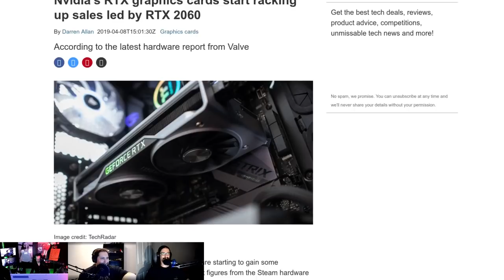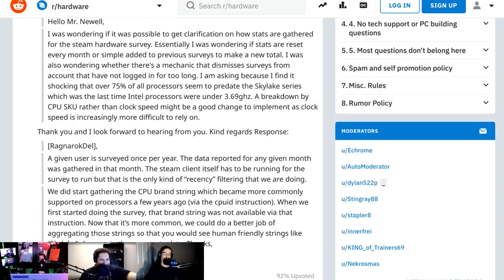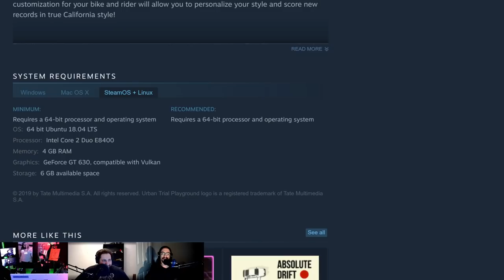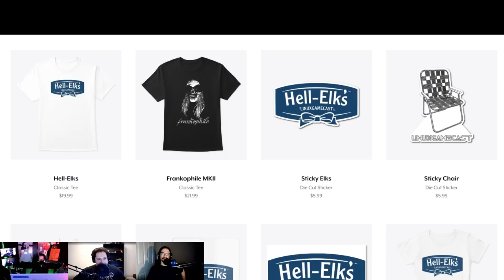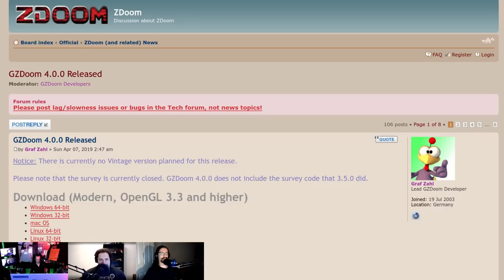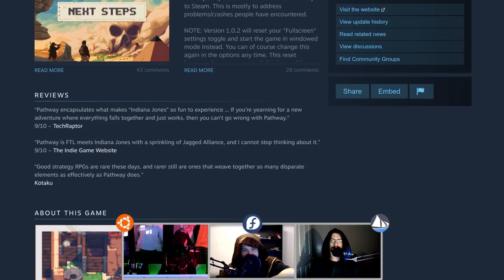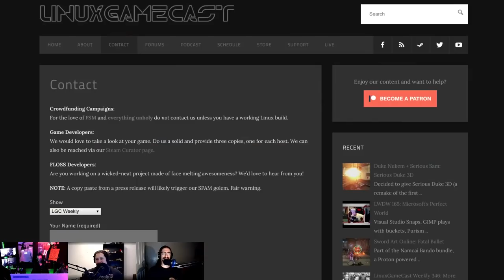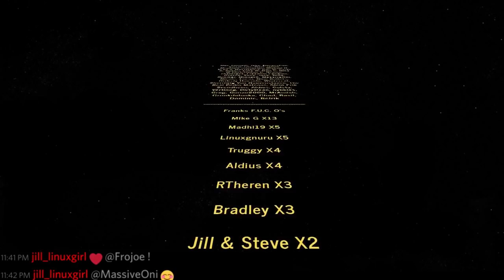LinuxGameCast Weekly 347: Flickery Hell-Elks!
Linux Game Jam 2019 kicks off! NVIDIA dominates Steam, DOOM gets Vulkanized, and D9VK learns to Skyrim. Then Pathway faces, the CHAIRQASITION!

Timestamps:
03:50 NVIDIA dominates Steam
07:18 Ex-Valve developer supports Epic
13:01 Steam Hardware survey CPUID
17:11 Black Mesa overtakes Duke Nukem Forever
19:46 Legend of Shara
21:07 Urban Trial Playground
23:30 Robot wants all
24:53 Warplanes: WW2 Dogfight
27:03 Shameless self promotion
32:50 Linux Game Jam 2019
34:44 GODOT removes editor
36:37 Mozilla awards GODOT 50K
38:11 BriZide
39:58 Vulkan comes to GZDOOM
42:30 FreedroidRPG 1.0 RC1
44:22 Skyrim using D9VK
49:12 CHAIRQUSITION (Pathway)
1:00:45 Hate mail